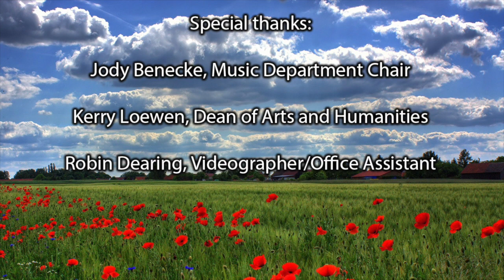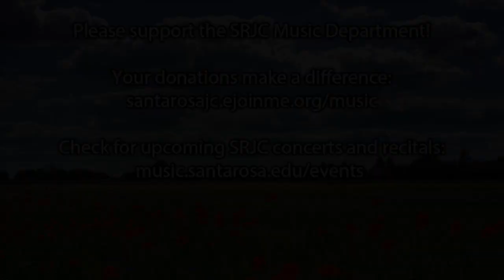SRJC Music Department Recital Spring 2023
Please join us for a formal recital featuring our outstanding student vocalists and instrumentalists performing in a variety of musical styles.

Directed and produced by Dr. Mark Anderman with Nancy Hayashibara, accompanist

Stephanie Beard, soprano (0:25)
Connor Canavan, marimba (2:32)
Tyler Keeler, string bass (4:57)
Jordan Richard Venzon Ilog, baritone (7:40)
Danny Piazza, clarinet (10:20)
(with Dr. Jerome Fleg, clarinet)
Charlie Gieseker, alto (13:15)
Grey Bermender, snare drum (15:59)
Sarah Giuliani, soprano (17:11)
Drake Bolt, saxophone (19:36)
Aidan Cumming, tenor (29:33)
Airen Anderson, cello (33:13)
Austin Aquino-Harrison, soprano (38:12)
Jade Solomon, saxophone (43:40)
Radha Romero, piano (45:21)
Logan Choe, baritone (50:30)
Cam Urquhart, string bass (54:50)
(with Jed Moffitt, piano; and Joe Campbell, drum set)